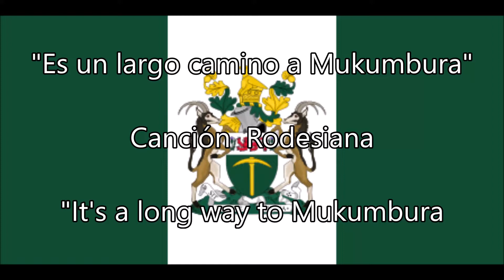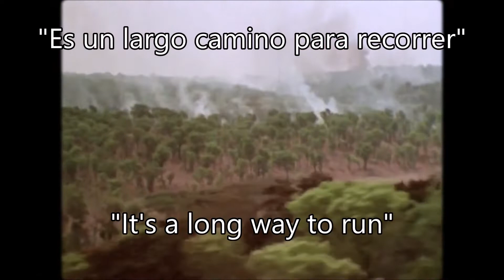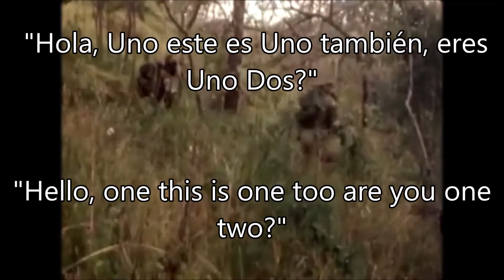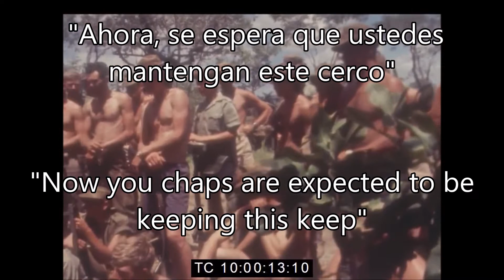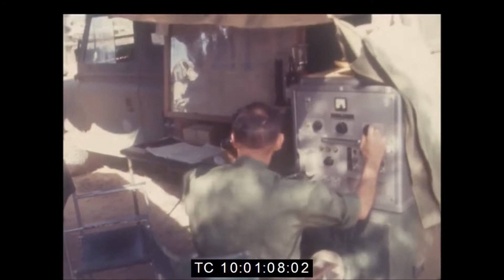"It's A Long Way To Mukumbura" - Canción sobre Rodesia subtitulada al español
Esta canción de 1977 fue ambientada con la música de "It's a long way to Tipperary". La canción expresó, en forma humorística, la distancia  a Mukumbura de otras partes del país y también celebró las contribuciones hechas por diferentes ramas de las fuerzas armadas de Rhodesia a la Guerra Civil de Rodesia

Video del cual saque prácticamente toda la información sobre como interpretar la letra y las referencias

Que a su vez obtuvo esta información de esta pagina

Los significados y referencias están en la caja de comentarios
A esto le he dedicado un par de horas considerando la información que tuvo que sacar, contrastar mi traducción con la de Google, buscar significados de palabras en especifico que resultaron ser expresiones en afrikáans, un dolor, y es mucho peor cuando lo haces a las 0:48 de la noche y con tremendos textacos.